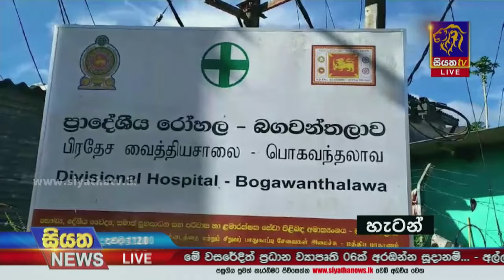රජයේ හෙද නිලධාරින් අද වර්ජනයේ | Siyatha News